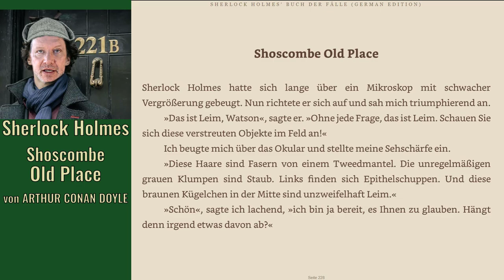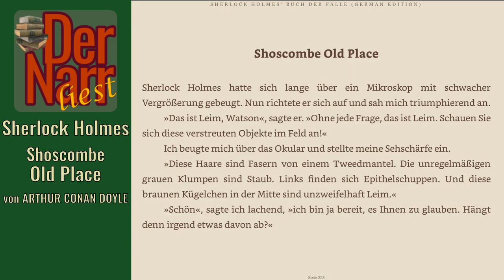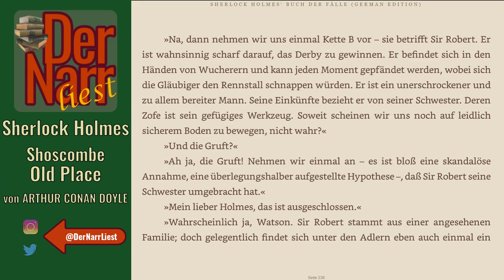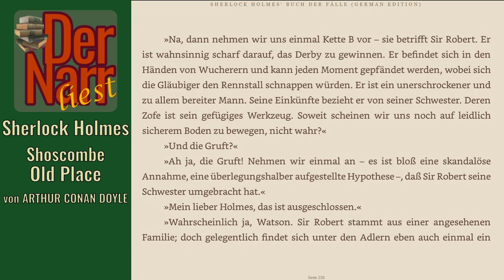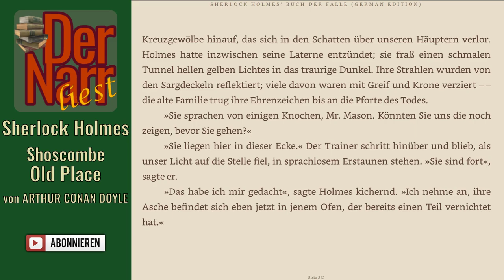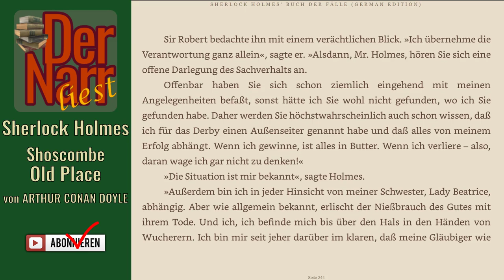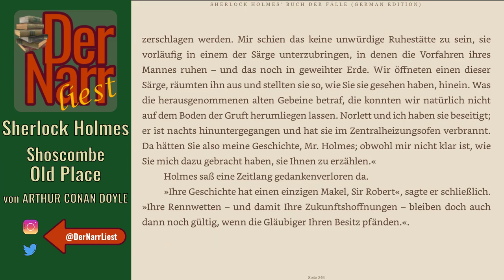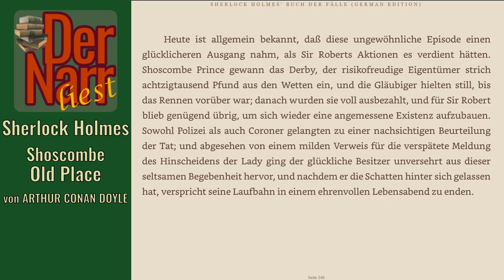Der Narr liest Folge 184: Sherlock Holmes & Shoscombe Old Place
von ARTHUR CONAN DOYLE - "Sherlock Holmes & Shoscombe Old Place (Fall 59)

Das Abenteuer von Shoscombe Old Place
Der treue Hund

Inhalt:
John Mason, Cheftrainer des Gestüts von Shoscombe Old Place, wendet sich an Sherlock Holmes, da er befürchtet, sein Arbeitgeber, Sir Robert Norberton, sei verrückt geworden. Dieser versucht mit einer waghalsigen Täuschung beim Pferderennen zu gewinnen, wovon seine gesamte Existenz abhängt. Des weiteren scheint sich sein Verhalten gegenüber Lady Beatrice Falder, die verwitwete Schwester Norbertons und Herrin auf Shoscombe Old Place, merkwürdig verändert zu haben. Hatten beide früher ein recht inniges Verhältnis, so hat er der kranken Lady den Lieblingshund weg genommen und besucht sie kaum noch. Lady Beatrice wiederum ist in sich gekehrt, mürrisch und trinkt "wie ein Bürstenbinder". Mason und der Butler haben außerdem beobachtet, wie sich Sir Robert des nachts bei der alten Gruft im Park mit einem Unbekannten trifft. Als Mason dann noch das verkohlte Stück Knochen eines Menschen zeigt, welches im Ofen gefunden wurde, ist Holmes' Interesse an dem Fall vollends geweckt. Sein Verdacht, Sir Robert habe seine Schwester umgebracht und durch eine andere Person ersetzt, um weiterhin die Vorzüge des Lebens auf dem Anwesen genießen zu können, erweist sich jedoch als nicht ganz richtig...

info(at)dernarrliest.de